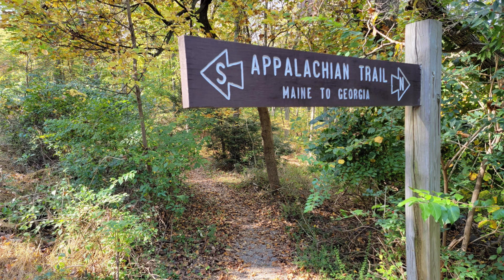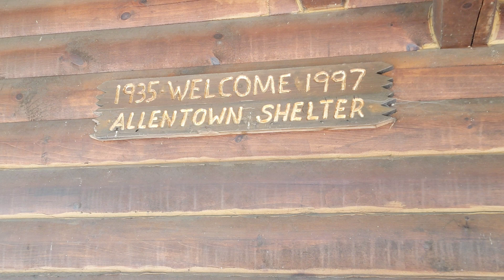ATinPA2021: Eckville to Rt. 309 - 10/19/21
This is the fourteenth hike of my mission to complete all 229.4 miles of the Appalachian Trail in Pennsylvania during 2021.

This hike goes from Hawk Mountain Rd. at Eckville to Thunderhead Lodge at Rt. 309.

*** I am hiking 1000 miles this year to raise money for the Cancer Research Institute.

Like my Hiker Dude Dad stickers? Get $10 off your design when you use this

Exploring the Appalachian Trail: Hikes in the Mid-Atlantic States

*As a LogoSportsWear Associate, I earn from qualifying purchases.*